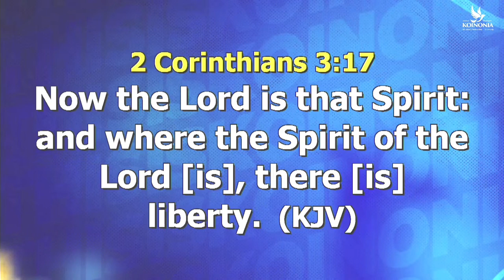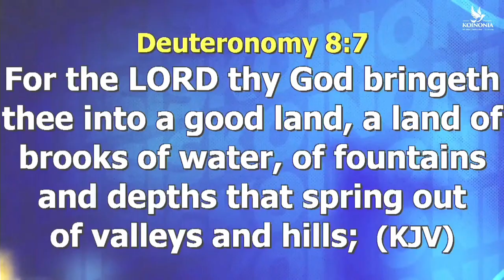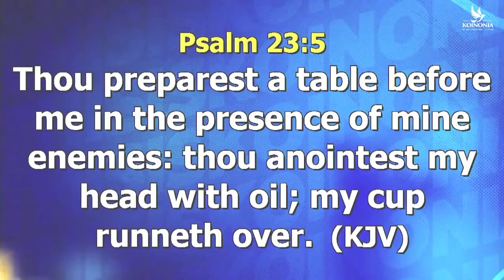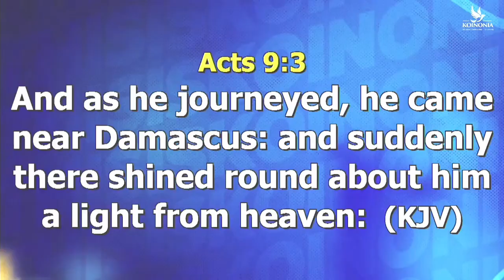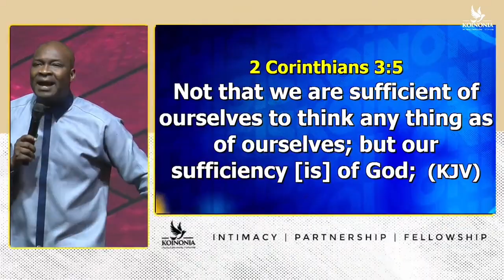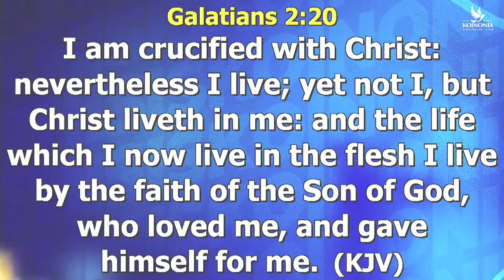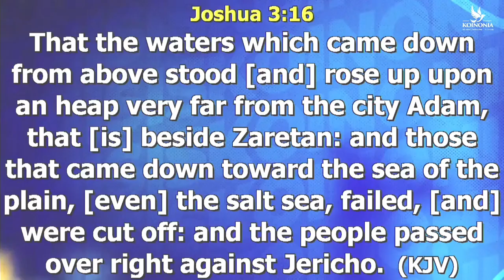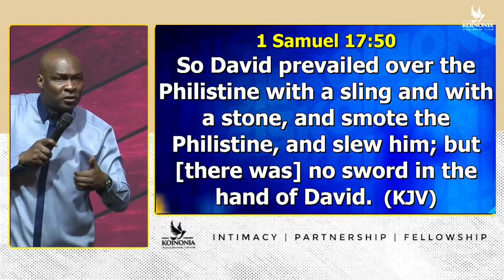THIS IS THE GENERATION (THE MAKING OF MIGHTY MEN) – APOSTLE JOSHUA SELMAN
TAGS TO FIND US BY 👇🏾
koinonia global
Dashboard
joshua selman
midnight prayer
selman joshua
joshua selman
koinonia abuja
koinonia global
koinonia videos
koinonia zaria
sbic connect
selman's videos
online sermons
commanding results
koinonia messages
apostle selman
koinoniasermons2021
koinoniawatchtv
koinoniasermons
KOINONIA
joshua selman deliverance prayers
total experience with apostle joshua selman
apostle joshua selman dream interpretation
prayers for discernment and decision making
selman joshua messages
prophetic declarations
dangerous prayers
prayer for the souls in purgatory
deliverance witchcraft
bedtime prayer
christian prayer for financial breakthrough
apostle joshua selman songs and chants